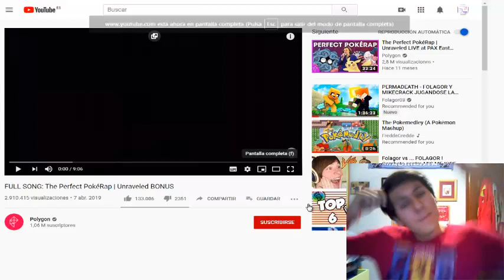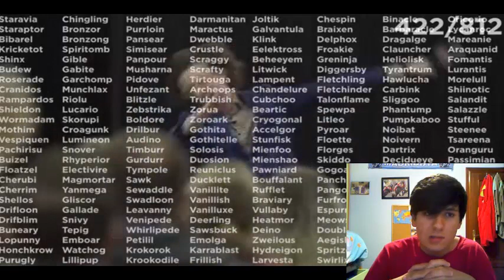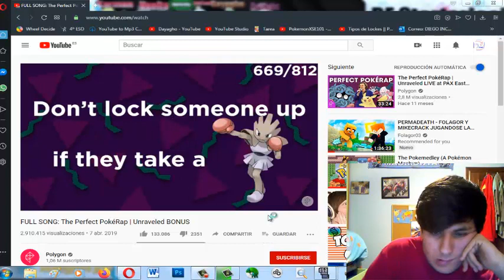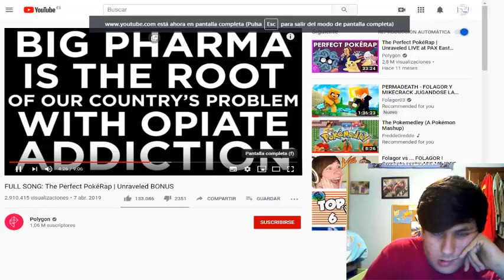El Rap PERFECTO De Pokémon / Dayagho